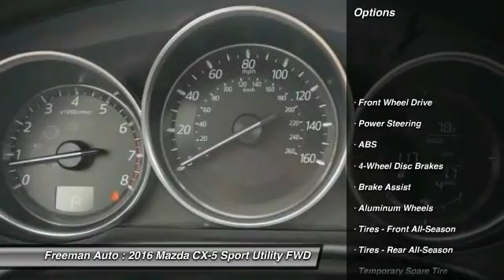2016 Mazda CX-5 Irving TX MG0793256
Freeman Auto
1840 E Airport Fwy

Don't miss this 2016 Mazda CX-5. It's equipped with Automatic transmission and features a Crystal White Pearl Mica exterior. With 5 miles, You'll want to take this sport utility home. Make a great choice today.